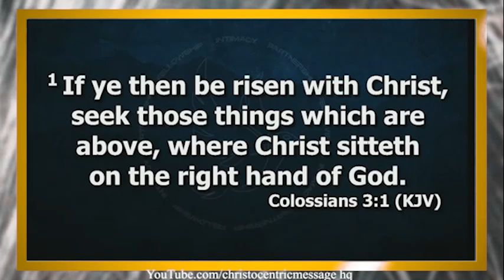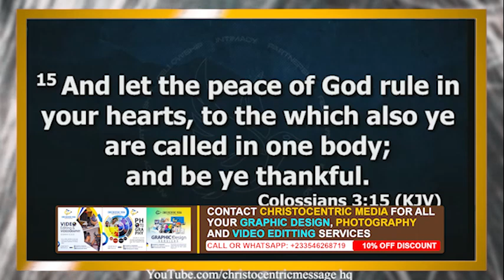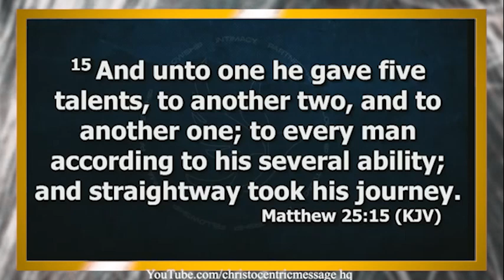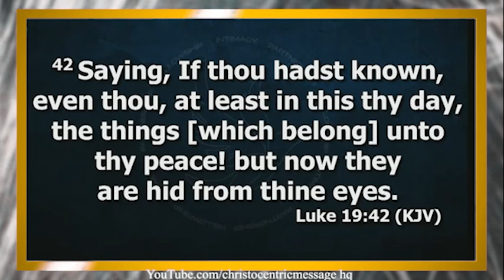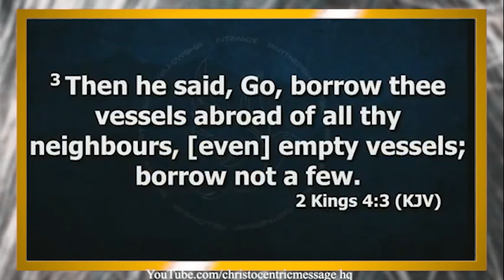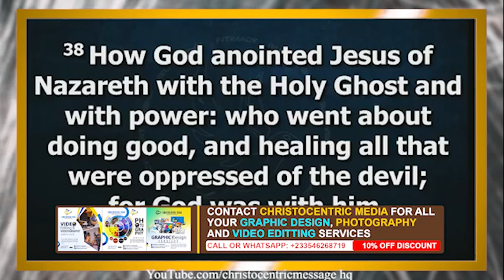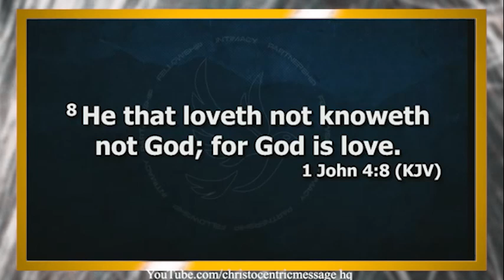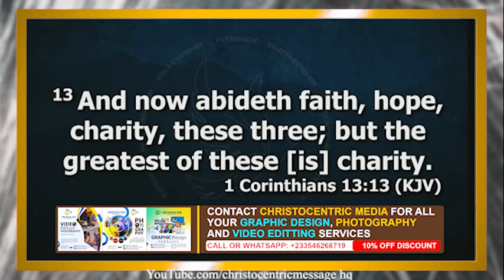THINGS EVERY BELIEVER MUST DO TO GROW SPIRITUALLY - APOSTLE JOSHUA SELMAN 2022